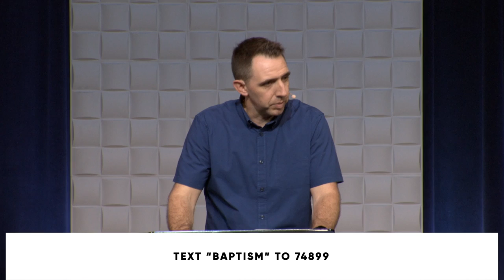Being the Light with TJ Marrow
In our exploration of what it means to be 'salt and light' in the world, we dive deep into Jesus' teachings from the Sermon on the Mount. This powerful metaphor challenges us to consider our role as disciples in a world that often seems shrouded in darkness. Are we truly living up to our calling to be preservers of goodness and bearers of divine light? As we reflect on Matthew 5:13-16, we're reminded that our identity in Christ isn't just a personal matter—it's a collective responsibility to hinder evil, remain consistent in our faith, and build beauty in the world around us. This message urges us to examine how we're living out our faith in our daily lives, whether at work, in our families, or in our communities. Are we allowing our light to shine brightly, or are we hiding it under a basket? The call to be salt and light is not just about personal piety, but about actively engaging with the world in a way that glorifies our Father in heaven.